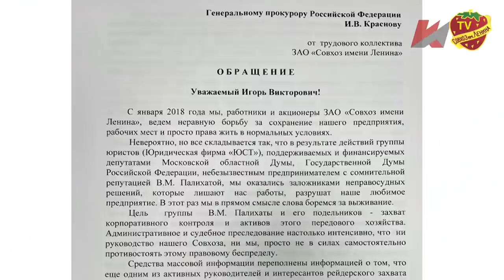Рашкин, Бондаренко, Грудинин, кто следующий в очереди на расправу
На глазах у всей страны цинично и грубо отнимают собственность у Павла Грудинина - главного соперника Владимира Путина на выборах 2018 года. Суды штампуют на право и лево неправосудный решения ошеломляющие своей предвзятостью. Не смотря на то, что за время нахождения на посту директора Капитализация ЗАО «Совхоз имени Ленина» выросла с 37 000₽ до 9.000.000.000₽ (без учета стоимости земли). Грудинина заставляют выплатить 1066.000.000₽ своему предприятию, тем самым умышленно разоряя руководителя.  Распродавая его личное имущество и лишая его маленьких дочерей жилья они лишают их будущего. Мы видим, как по политическим мотивам преследуют и других ярких лидеров: Рашкин, Бондаренко, Платошкин, Левченко, Фургал, Грудинин и это не полный список попавших под каток репрессий. Что будем делать, товарищи?___________________________________